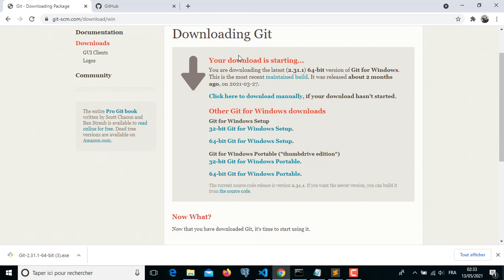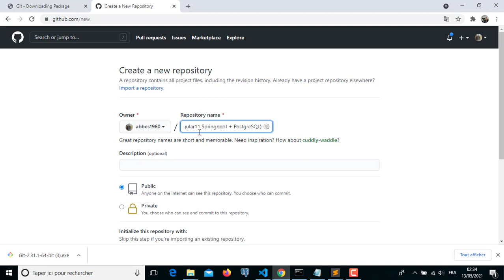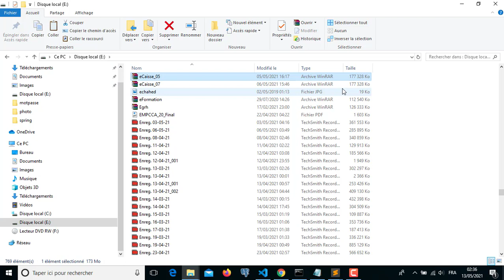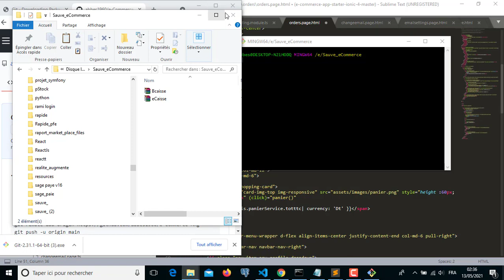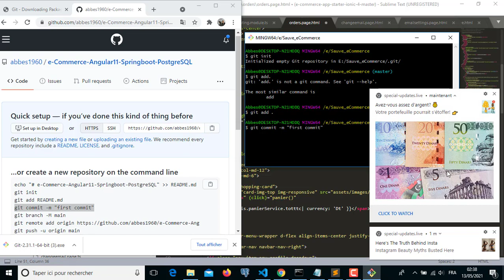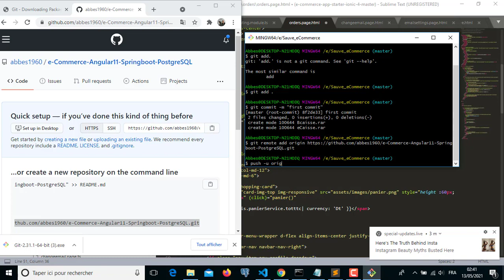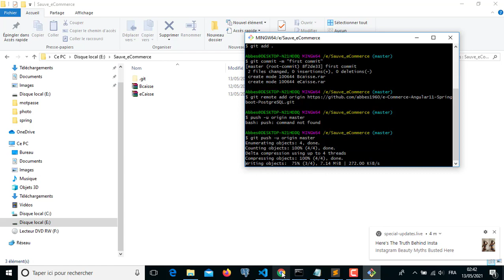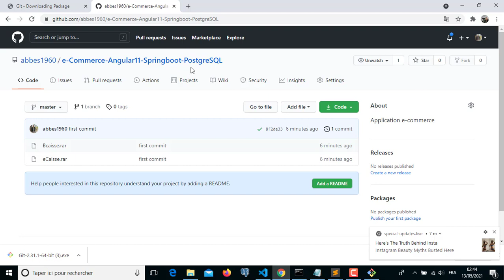Part 32 Comment Ajouter un Projet Existant au Dépôt Git avec des lignes de Commande